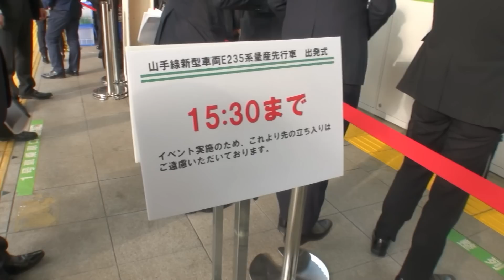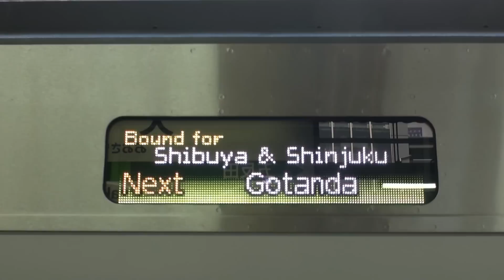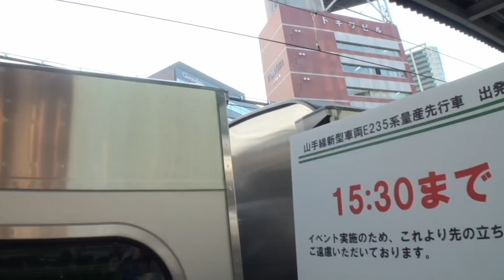【Ｅ２３５系営業運転開始！】～始発大崎駅では１番列車乗車目当てに並ぶファン～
２０１５．１１．３０　山手線の新型車両Ｅ２３５系がとうとう営業運転を開始しました。始発の大崎駅には１番列車乗車目当ての鉄道ファンやマスコミなどが集まり大混雑しました。なお屋根のパンタグラフ周辺には検査用のライトを確認。また後面の行先表示ＬＥＤは「いちょう」のイラストが掲示されていました。これからこの車両に順次入れ替わっていく訳でまた新たな歴史の１ページが塗り変えられました。